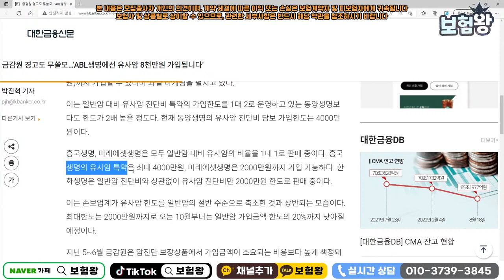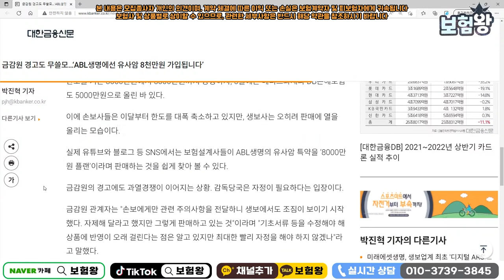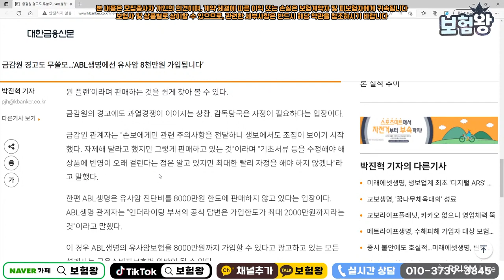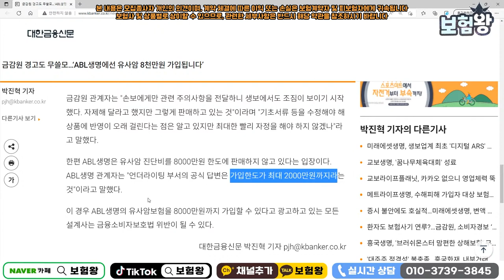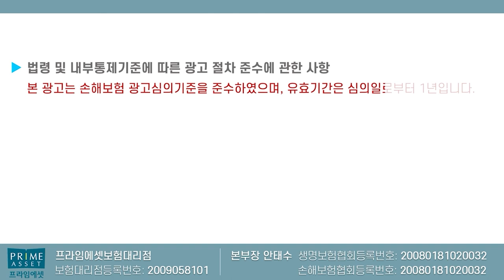전설의보험 유사암 8천만원!! 곧 마감.....(그동안 즐거웠다ㅠ)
전설의보험 유사암 8천만원 곧... 마무리 될것으로 예상이 됩니다.
그전에 미리미리 준비하셔서 좋은 상품 준비하시길 바랍니다

감사합니다!!

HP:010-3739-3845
카톡친구추가:r2an
카톡플러스친구:보험왕